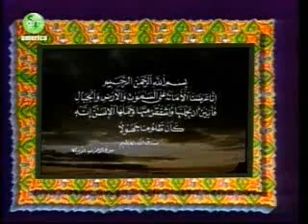الامانه المقطع من برنامج خواطر ايمانية للشيخ الشعراوى